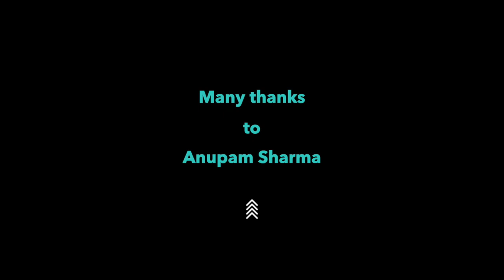Understanding Bollywood Film Production and Consumption with filmmaker Anupam Sharma!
In this vodcast with Australian Indian filmmaker Anupam Sharma we discuss the production and consumption of mainstream Hindi cinema. We converse why the escapist fare till date dominates, and what drives the audience to film theatres in India? We also probe how the streaming services/OTT platforms is shifting the style of storytelling.